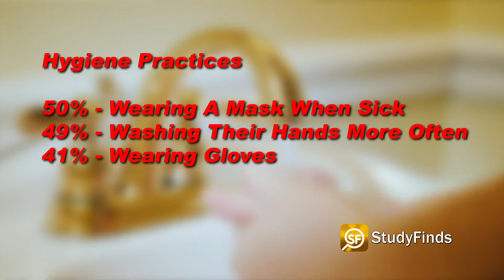You Are Probably a Germaphobe Now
2 in 3 people have become ‘germaphobes’ since the COVID-19 pandemic began . Newsflash here... I was a germaphobe way before that.

These two out of three people say they are more aware of their hygiene than ever before.

Now guys... I have been opening the bathroom at a restaurant with one of these for EVER! And there better be a trash can near the bathroom exit because I am using a paper towel to open the door.

Oh, and one more thing, have you seen these high speed hand dryers? I call them fecal fans... who knows WHAT those things are blowing around in a bathroom. You might as well just lick a toilet seat! I will wipe my washed hands on my pants before I use one of those! I digress.

According to a recent survey of 2,000 adults, since March 2020, when lockdowns began, 69% say they’ve adopted new hygiene practices into their daily routines to prevent themselves from getting sick.

Those practices include wearing a mask when they feel ill (50%), washing their hands more often (49%), and wearing gloves (41%).

Oh I do the glove thing ALL THE TIME. Especially when I'm cooking! I am not touching raw chicken. Just playing with a loaded gun there!

68% percent who now identify as “germaphobes” say they’ve prioritized their hygiene, with 62% stating their hygiene practices have permanently changed for the better because of the pandemic.

Now 54% say they don’t wash their hands nearly as much and 55% know they’ve previously been sick because of poor hygiene practices.

I have gotten sooooo used to not touching my face especially after a trip to the grocery story. I could have an itch about to drive me through the roof and won't scratch it until my hand sanitizer bath in the car.

Researchers suggest nose washing is a thing! 29% admit they ignore cleaning their sniffers. I totally started doing this recently and it makes a HUGE difference! Talk to your doctor first, but I use that little Netipot thingy? At first it feels like you're waterboarding yourself but you do get used to it!

Not to go in to detail, but I took care of several sickies in the house and never got sick myself! And that was one of the things I did religiously morning and night. Again, talk to your doc before starting that routine!

Video Credit:
Videvo – Videvo.net